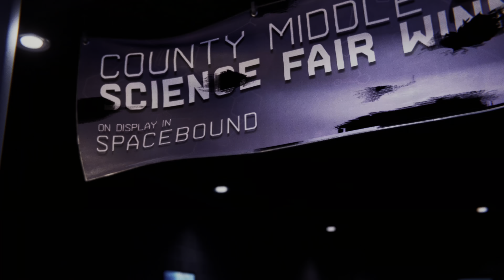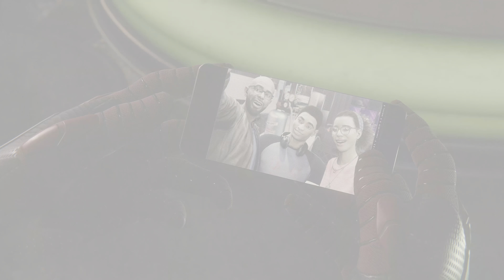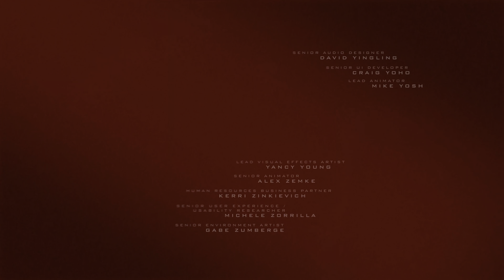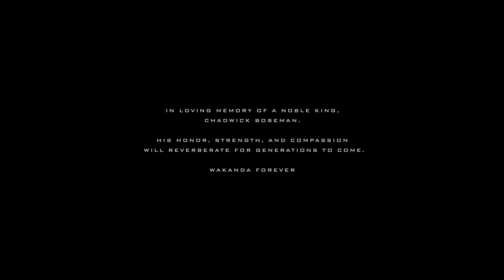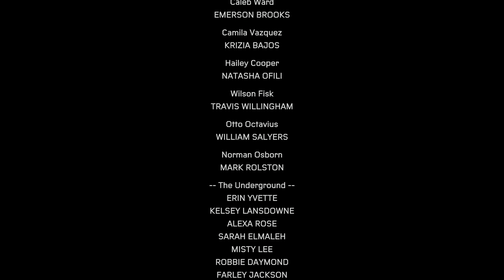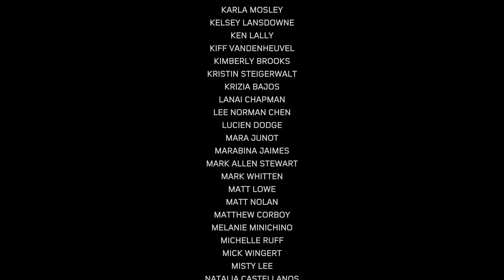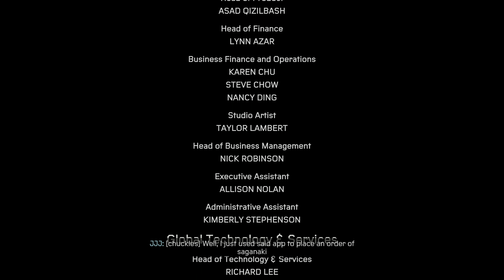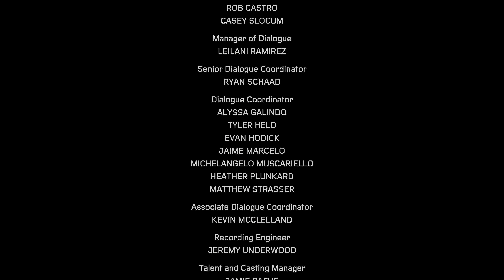【Spider-Man: Miles Morales】Ultimate Sacrifice | Part 10 (4K HDR)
The thrilling conclusion to Spider-Man: Miles Morales is here! In this emotional and action-packed finale, Miles faces his greatest challenge yet as the fate of New York City hangs in the balance. With everything on the line, he must make the ultimate sacrifice to protect those he loves.

How to know if you’re watching in HDR?
HDR streams and video will show “HDR” in the video quality settings menu, usually found at the bottom right of your screen. If your device doesn’t support HDR, you won’t see the HDR badge, and your stream or video will be shown in SDR.